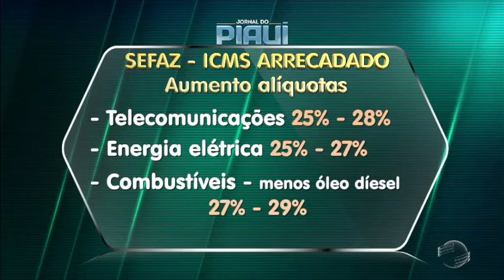Projeto de lei elevará alíquota do ICMS no estado do PI